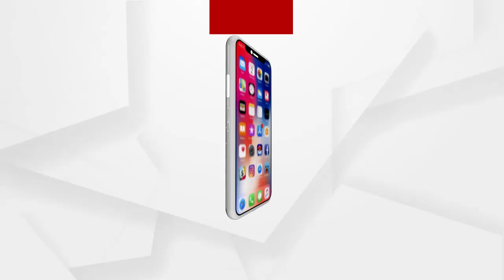ବିନା ଭକ୍ତରେ ରୁକୁଣା ରଥଯାତ୍ରାକୁ ଗ୍ରୀନ ସିଗନାଲ ...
ବିନା ଭକ୍ତରେ ରୁକୁଣା ରଥଯାତ୍ରାକୁ ଗ୍ରୀନ ସିଗନାଲ । ସେବାୟତଙ୍କୁ ନେଇ ପାଳନ ହେବ ଲିଙ୍ଗରାଜଙ୍କ ରୁକୁଣା ରଥଯାତ୍ରା । କଟକଣା ଭିତରେ ରଥଯାତ୍ରା ହେବାକୁ ବିଏମସି ପକ୍ଷରୁ SOP ଜାରି । କଟକଣା ମଧ୍ୟରେ ମହାପ୍ରଭୁ ଲିଙ୍ଗରାଜଙ୍କ ରୁକୁଣା ରଥ ପରମ୍ପରା ସୁରଖୁରୁରେ ସମ୍ପର୍ଣ୍ଣ ହେବା ନେଇ ସମସ୍ତଙ୍କ ଆଶା ...